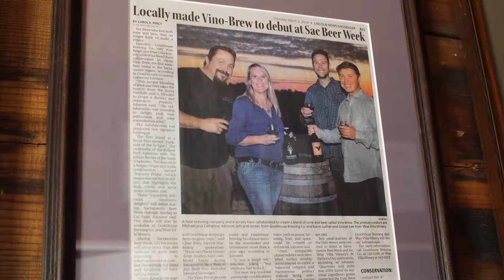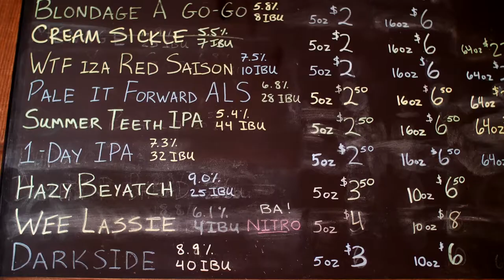Altius Los Angeles